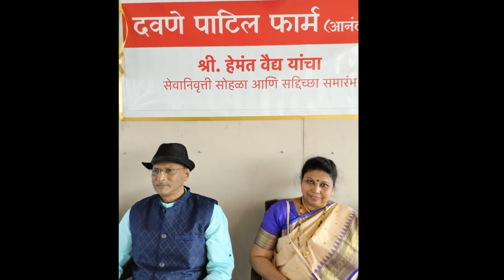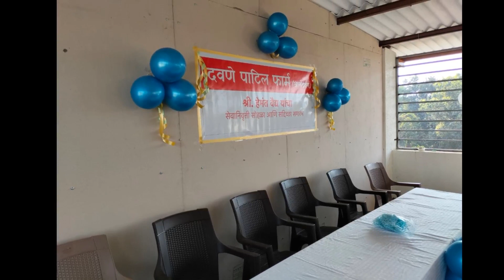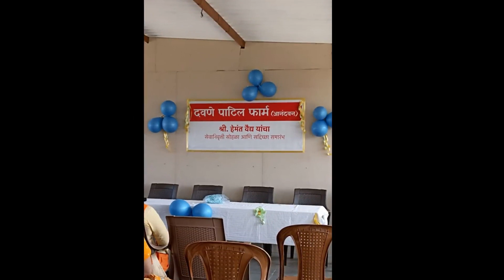All Whatapp Photo